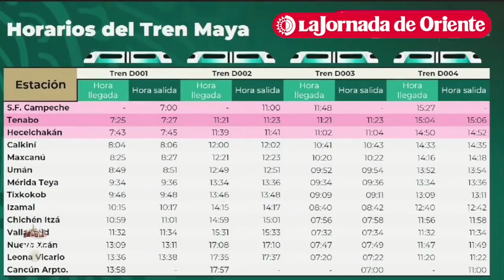Hoy iniciamos la preapertura y comenzaremos a brindar el servicio mañana: director del